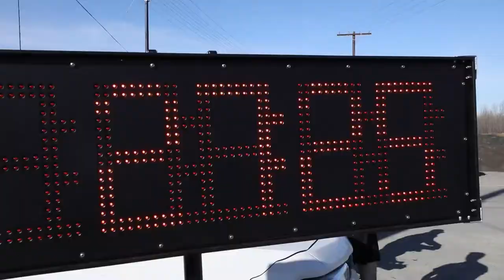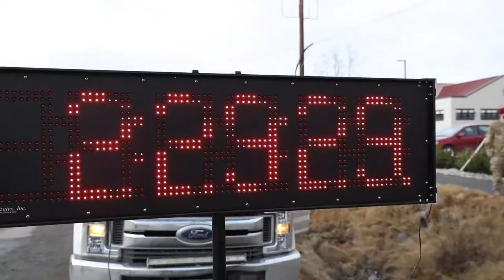25th Infantry Division Paratroopers with 4th Infantry Brigade Combat Team (Airborne) EIB/ESB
Spartan paratroopers EIB/ESB
JOINT BASE ELMENDORF-RICHARDSON, AK, UNITED STATES
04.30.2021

Paratroopers with 4th Infantry Brigade Combat Team (Airborne), 25th Infantry Division, U.S. Army Alaska, conducted expert infantry and expert soldier badge testing at Joint Base Elmendorf-Richardson-Richardson, Alaska, during the second and third weeks of April, 2021.
This B-roll shows the testing and graduation portions of the tests.

Film Credits: Video by Staff Sgt. Alex Skripnichuk
4th Brigade Combat Team, 25th Infantry Division Public Affairs

badge
Spartans
expert
EIB
infantry
ESB